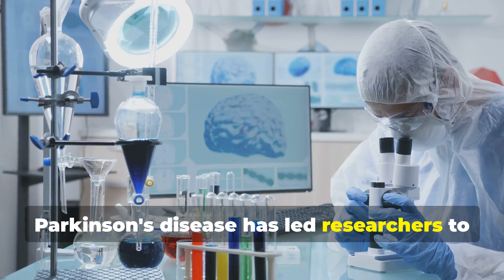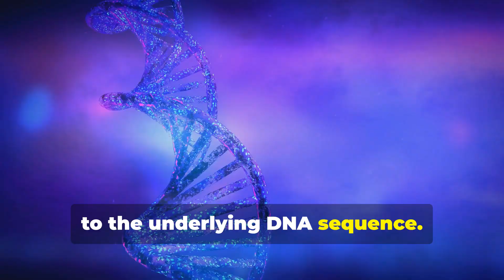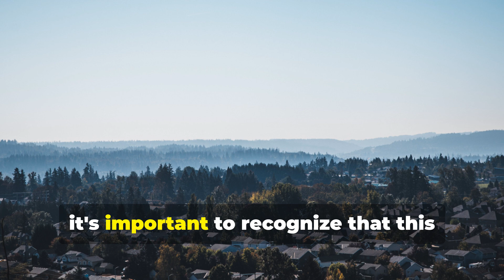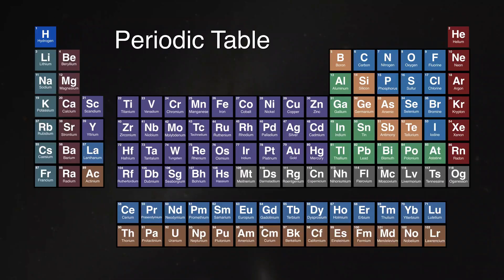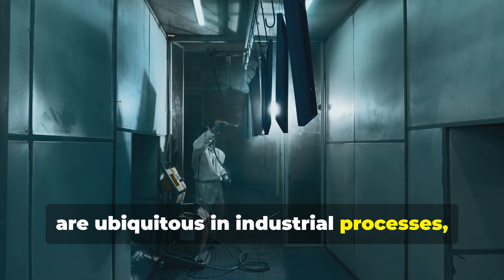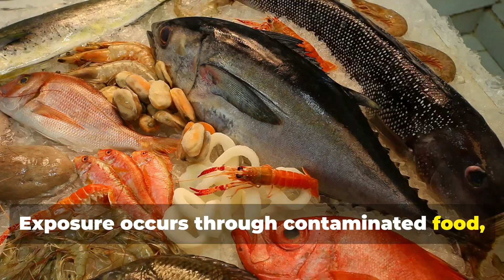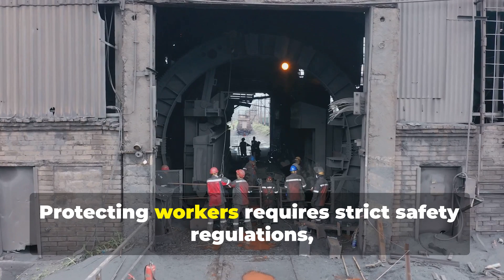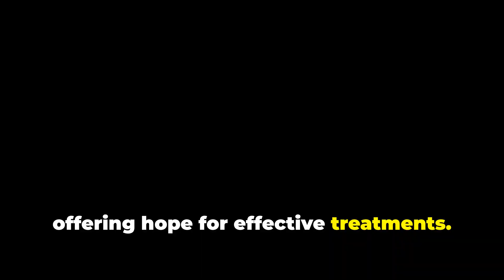Can Environmental Toxins Cause Parkinson's Disease?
In this eye-opening video, we explore the alarming link between environmental toxins and the rising rates of Parkinson's disease. With cases doubling over the past 25 years, we delve into how factors like air pollution and pesticide exposure may be contributing to this neurodegenerative crisis. Discover the role of harmful chemicals such as paraquat, trichloroethylene, and heavy metals, and learn about the interplay between genetics and environment in the disease's development. Join us as we discuss potential prevention strategies that could help mitigate the risks associated with these toxins.

OUTLINE:

00:00:00 A Global Health Crisis
00:00:19 Unravelling the Mystery
00:00:48 The Missing Heritability
00:01:18 Genetic Predisposition, Environmental Triggers
00:01:43 The Epigenetic Connection
00:02:07 The Smog of Suspicion
00:02:37 A Troubling Correlation
00:03:06 A Global Concern
00:03:33 Fanning the Flames of Risk
00:03:59 Silent Threats in Our Fields
00:04:24 Unmasking the Culprits
00:04:48 On the Front Lines of Risk
00:05:17 Pesticides in Our Homes and Gardens
00:06:39 A Weighty Concern
00:08:01 Dissolving Our Defenses
00:09:29 A Legacy of Risk
00:10:22 The Price of Progress
00:10:51 The Delicate Dance of Nature and Nurture
00:12:03 A Quest for Answers
00:12:44 Tailoring Prevention and Treatment
00:13:19 The Urgent Need for Action
00:13:53 Empowering Ourselves, Protecting Our Future
00:15:20 A Hopeful Horizon